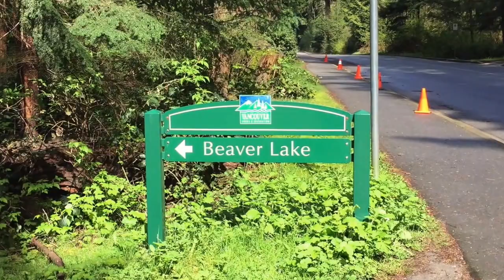Li Family 2017 Vancouver2 Stanley Park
Vancouver Stanley Park